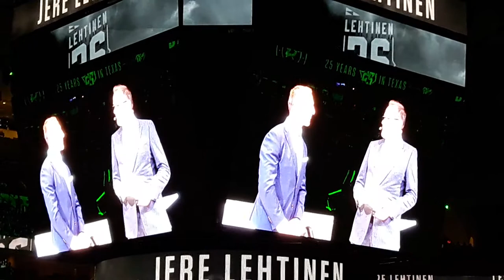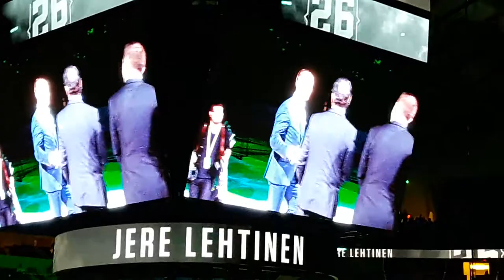Jere Lehtinen Jersey Retirement Night